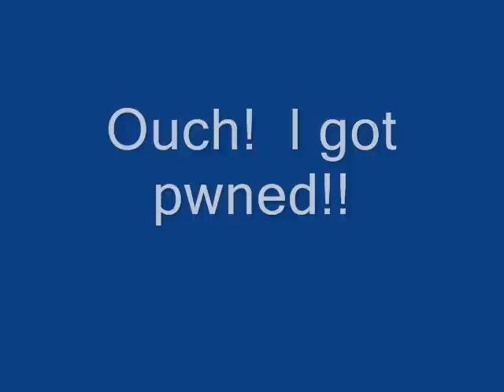Ultimate Navis Battle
It's one difficult challenge: delete all 4 incredibly beefed up Navis without getting deleted.  I get an ally, see if that helps.  A battle of large proportions!